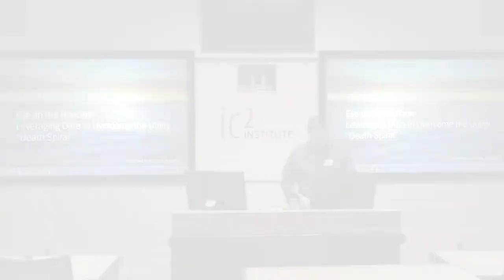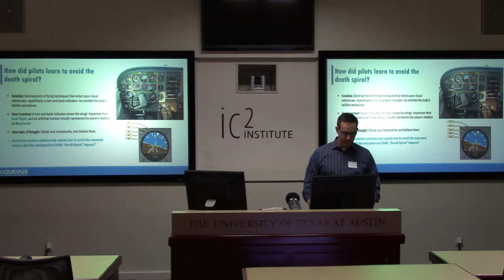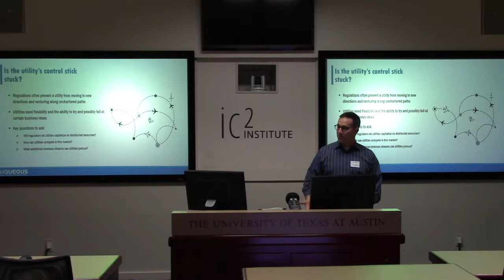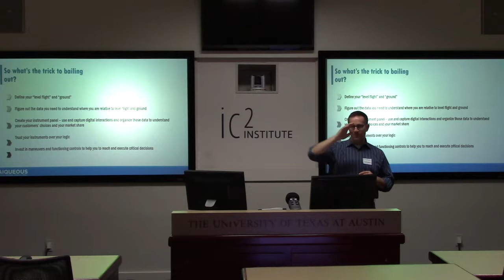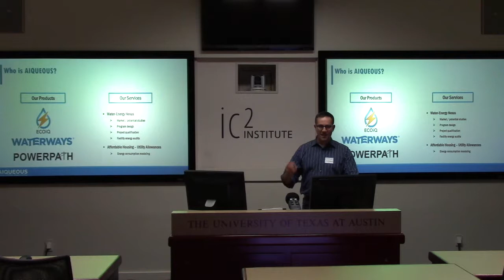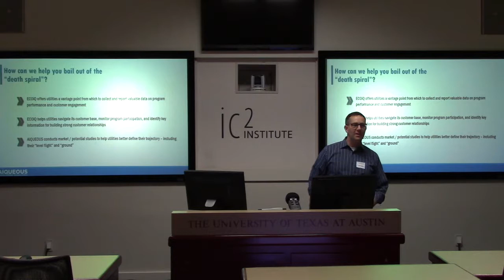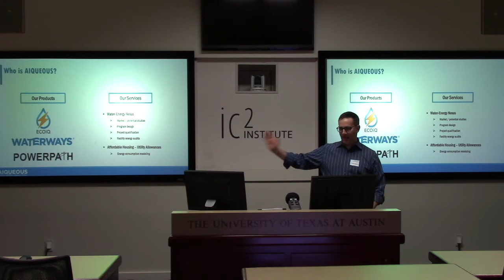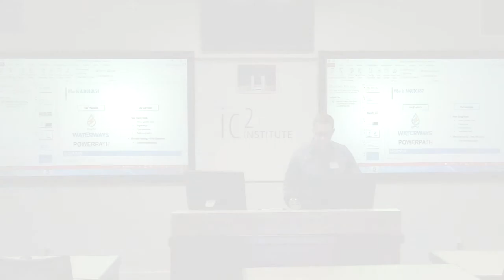CleanTX Power Hour with Aiqueous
Jonathan Kleinman, president of AIQUEOUS speaks at CleanTX Power Hour on how his company can help local utilities avoid the death spiral.